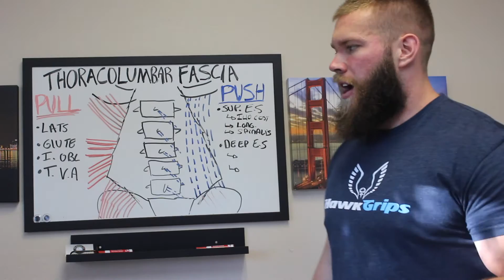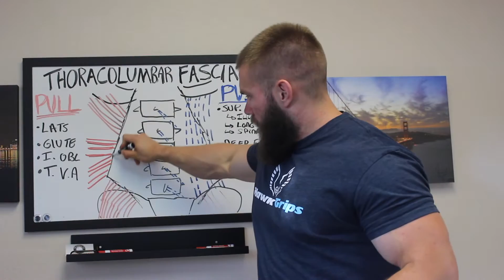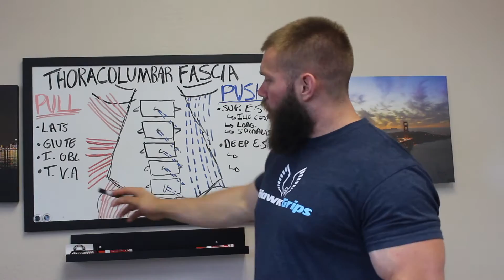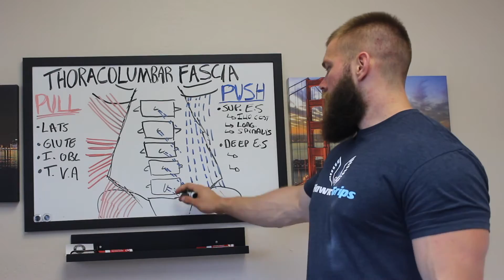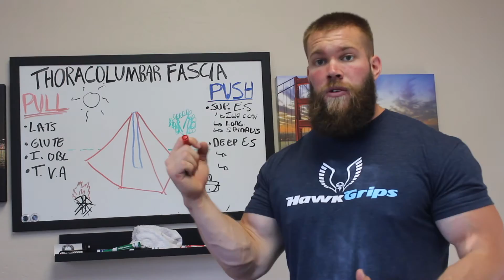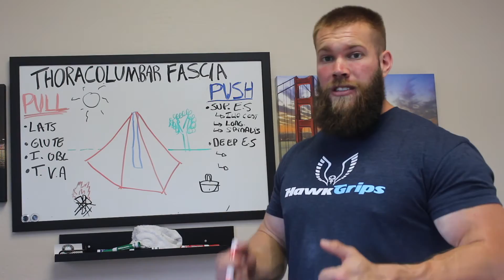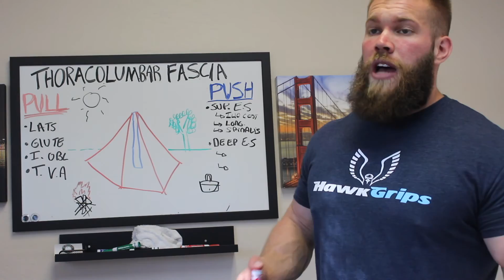Thoracolumbar Fascia Made Easy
The Thoracolumbar Fascia is a vital intersection of muscles that not only give us stability through our low back, but also allow for an efficient transfer of motion both from our upper body to lower, as well as the anterior part of our body to the posterior part of the body.

The fascia is acted upon by two forces, A "PULL" force which is played out by the lats, internal oblique, transverse abdominus, and flute max, and a "PUSH" which is played out by the superficial and deep erector spine group.

Understanding this intersection can allow us to predict with better accuracy where imbalances and compensations may be coming from.